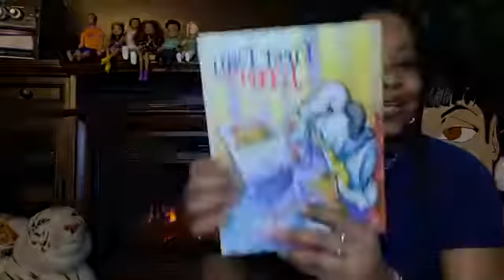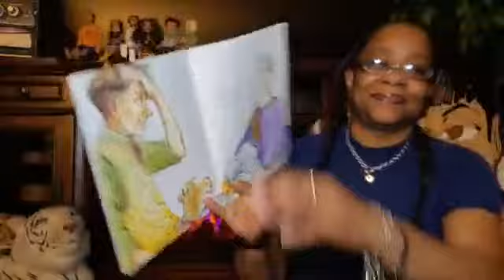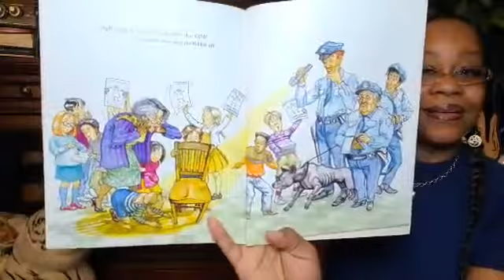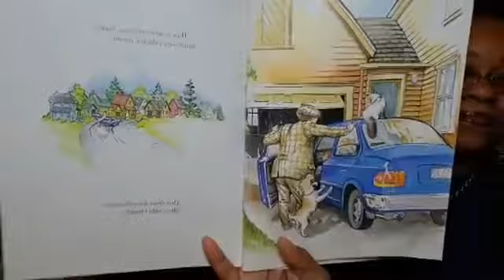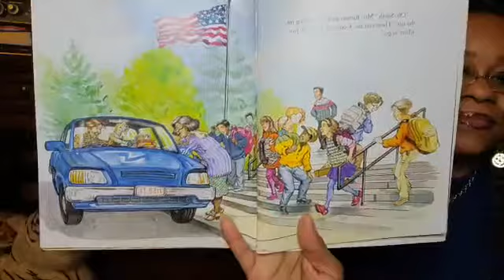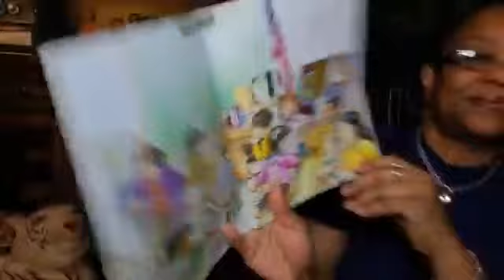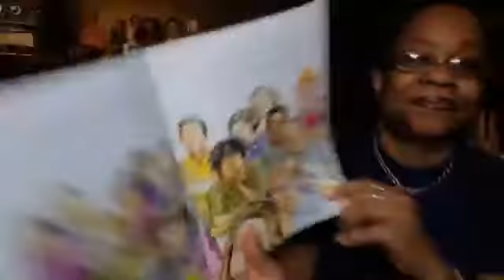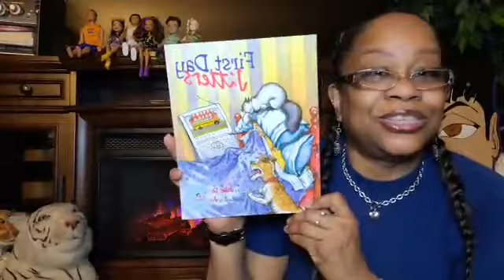Book Title: First Day Jitters